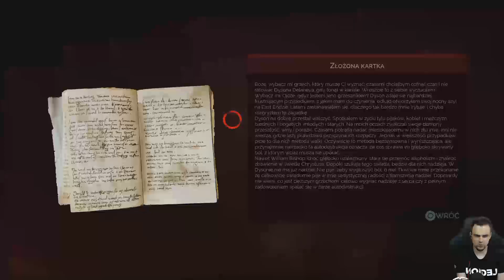Rozumny SKAL [#6] Vampyr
Akcja gry przenosi nas w czasy, gdy w Europie szalała epidemia zabójczej grypy zwanej hiszpanką, a na ulicach Londynu panowały przemoc i strach. Wcielamy się w rolę niejakiego Jonathana E. Reida – cenionego chirurga wojskowego, który powraca z frontu I wojny światowej z misją niesienia pomocy chorym ludziom oraz znalezienia sposobu na powstrzymanie śmiertelnej epidemii. Pewnego dnia nasz protagonista budzi się w masowym grobie i odkrywa, że stał się wampirem.

Zagrajmy w Vampyr
Let's Play Vampyr
Vampyr Gameplay